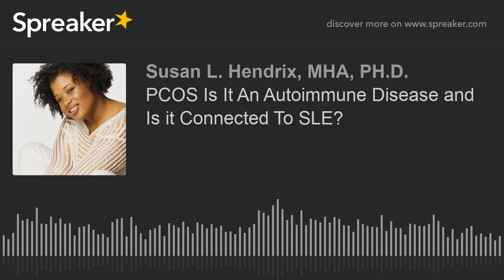PCOS Is It An Autoimmune Disease and Is it Connected To SLE?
In this episode you will here what PCOS is, Symptoms, and if it is linked to SLE and if it is considered an autoimmune disorder.  Also you will hear information Study Offers New Data on COVID-19 and Lupus and Cautions Against Treatment Discontinuation.
Resource
Hindawi Journal (22, January 2021) Polycystic Ovary Syndrome May Be an Autoimmune Disorder.
National Library of Medicine (22, January 2021) Polycystic Ovary Syndrome May Be an Autoimmune Disorder. Retrieved from:  pubmed.ncbi.nlm.nih.gov
Lupus Foundation of America (22, January 2021) Study Offers New Data on COVID-19 and Lupus and Cautions Against Treatment Discontinuation.